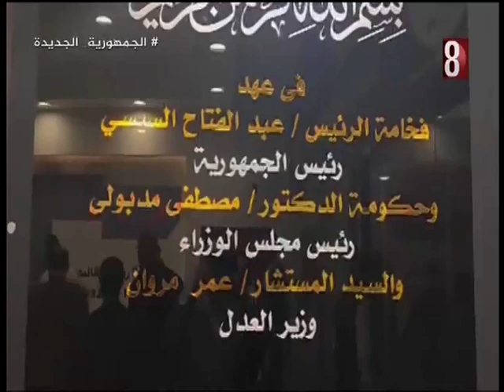افتتاح مقر الشهر العقاري بمتحف الغردقه